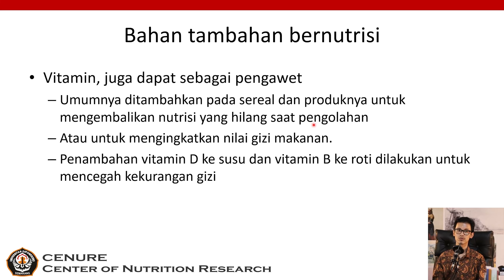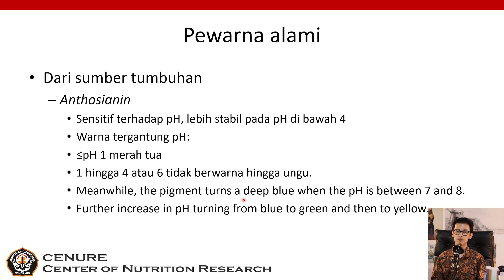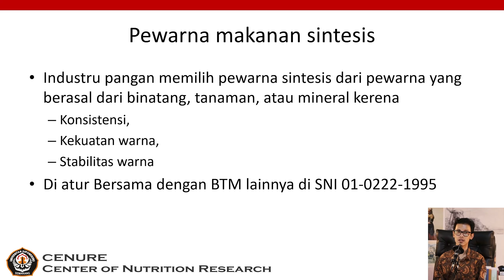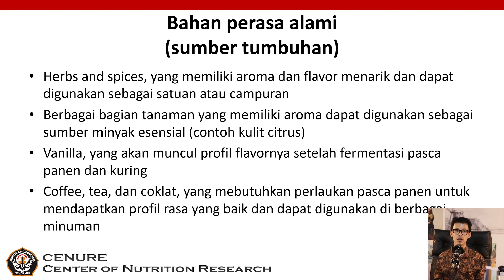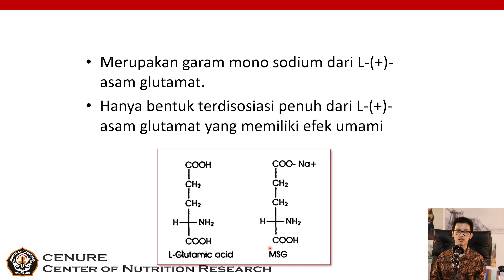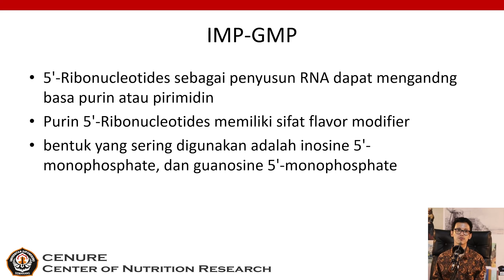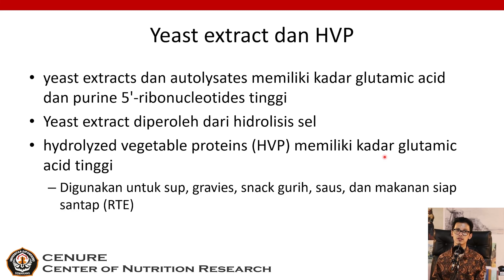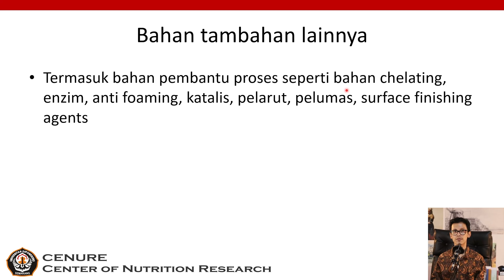Bahan Tambahan Makanan Bagian 2